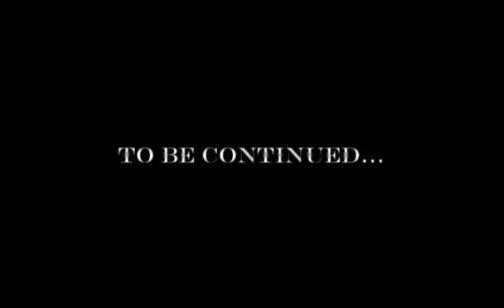josh x an tus ft jadakiss lets ride